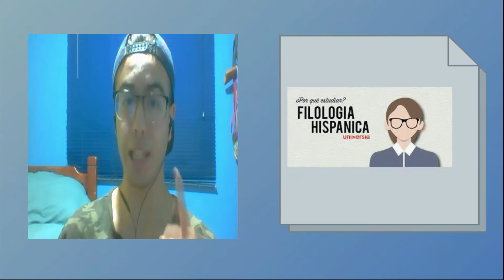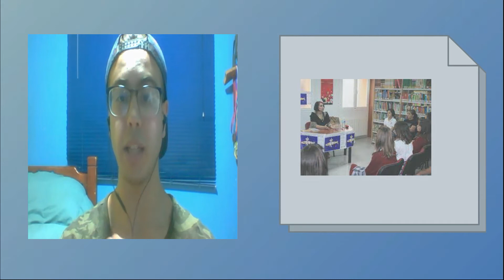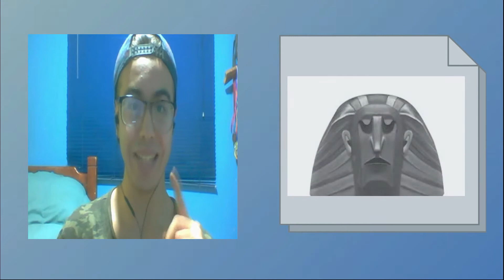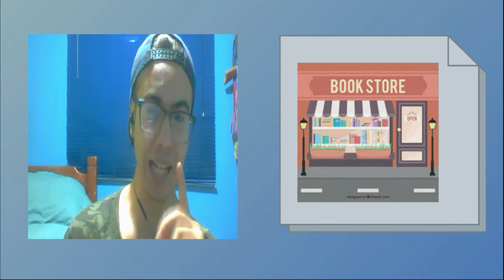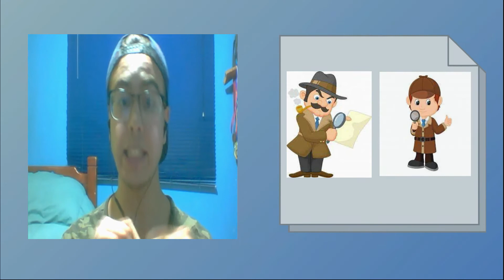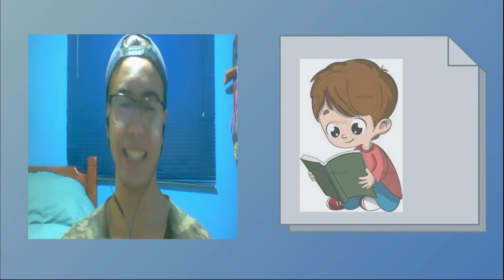Trabajo booktube Molina Carrasco